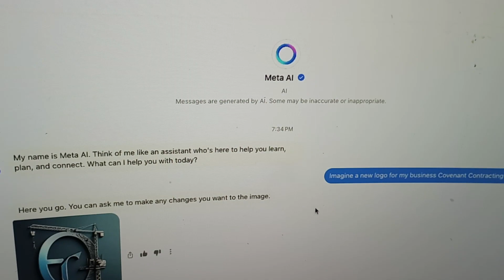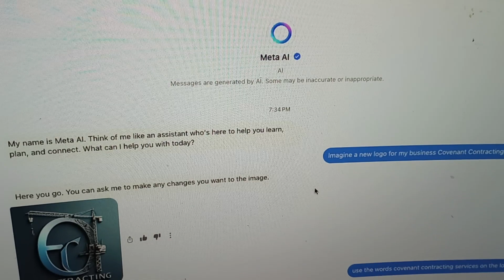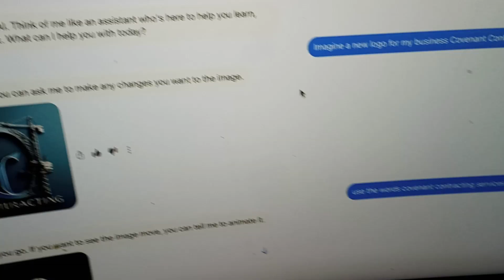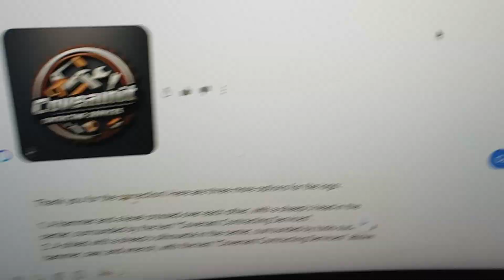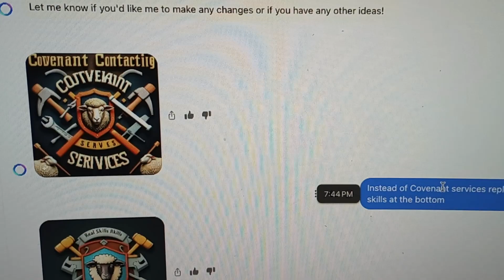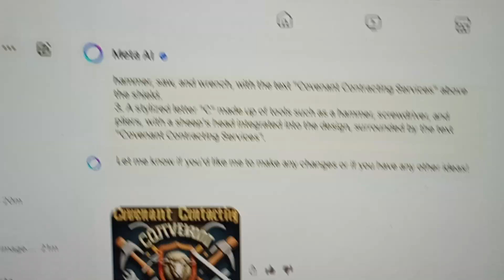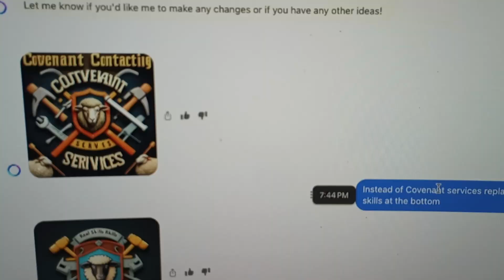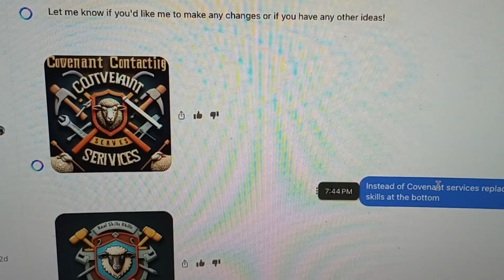How META AI Just Eliminated Graphic Gig Workers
their new feature just eliminated the need for you to hire a graphic designer.